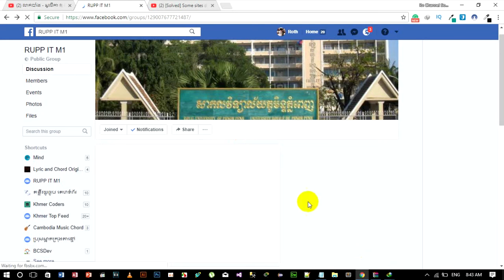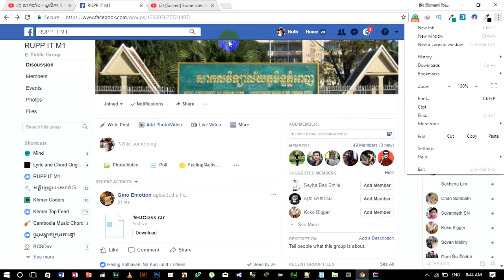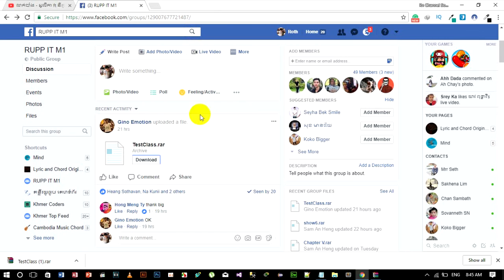របៀបបំបាត់ Error - How to fix error can not download file with idm from facebook Speak Khmer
របៀបបំបាត់ Error - How to fix - some sites do not allow requesting the same file twice Speak Khmer
You Can't download file on Chrome?
it can help you.
1 step: go to Extensions
2. Enable on IDM
3. Download agian